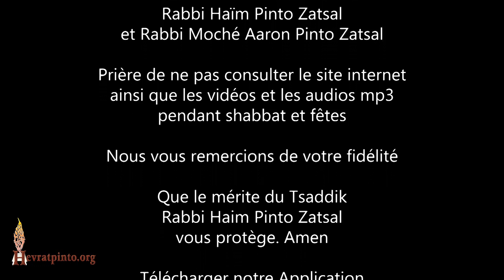La voiture israëlienne, Soussita